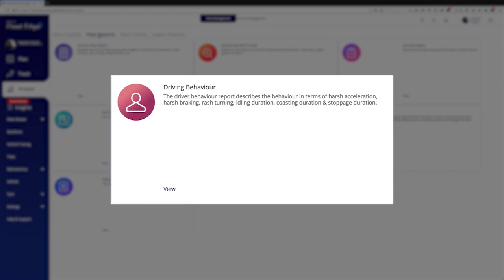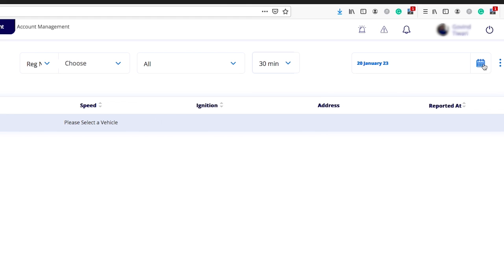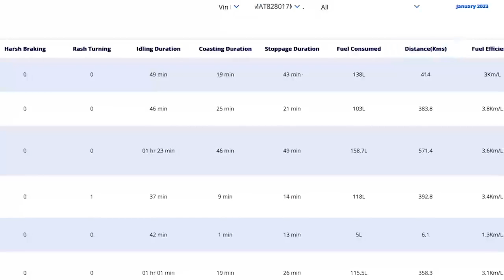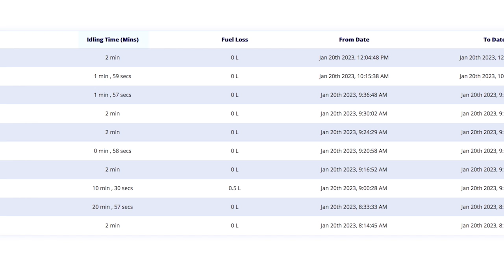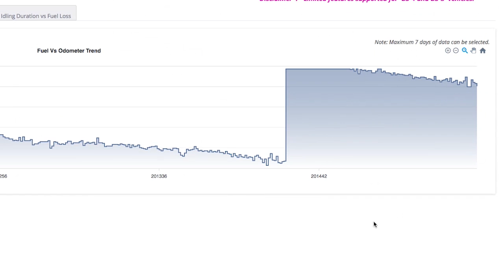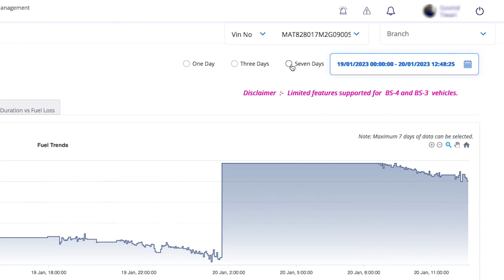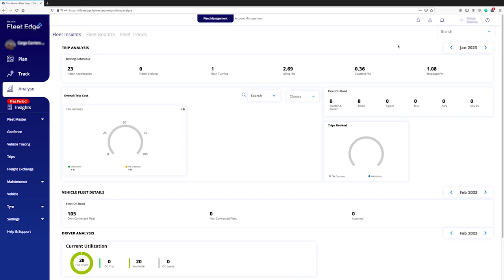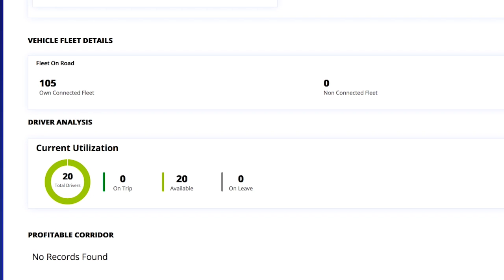टाटा मोटर्स फ्लीट एज | एनालाइज़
एक मल्टी-टास्किंग व फ़ायदेमंद एप्लीकेशन, जो व्हीकल्स के परफॉरमेंस, कंडीशन व सारे रिकार्ड्स की जानकारी आपको एक क्लिक में देता है। साथ ही मेंटेनेंस का समय व लागत प्रबंधन में भी लाभकारी है। यानी अब समय है व्हीकल को अंदरूनी रूप से जानकर बेहतर फैसला लेने का। ऐसी कई सुविधाओं से भरा आपकी सफल यात्रा का सच्चा साथी है, टाटा मोटर्स फ्लीट एज।